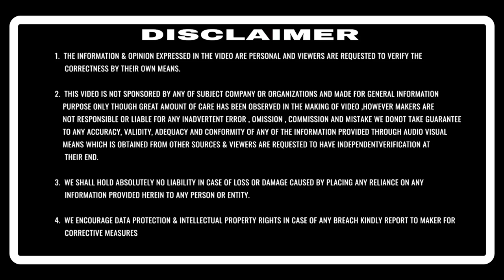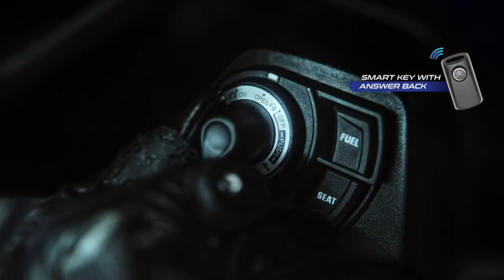New Swift Scores 4 Star😱Boleo Neo Plus Launched✅️Mahindra New Ev Car✅️Sunday News🙏